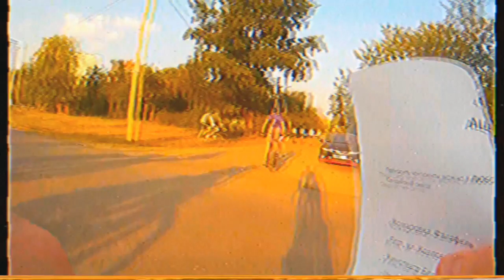Coral Red - No-no-nonsense (music video)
This is the music video for one of my tracks from the last EP of Coral Red "Backfire".

I found this old footage and decided to use it for the video. At that time I was riding a fixed gear bike and on this video I'm participating in summer Alleycat race in Minsk, Belarus (August 2015). Very hot day, empty city centre. That was my first Alleycat but I came 2nd out of 45 (even though I fell off the bike pretty bad right after the last checkpoint - you can see my back at the end of the video). Crazy time!